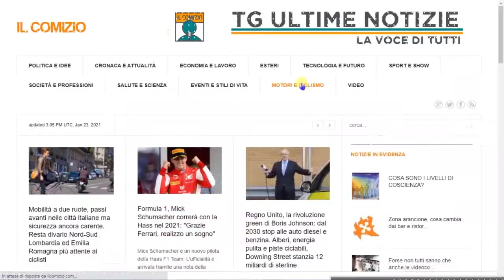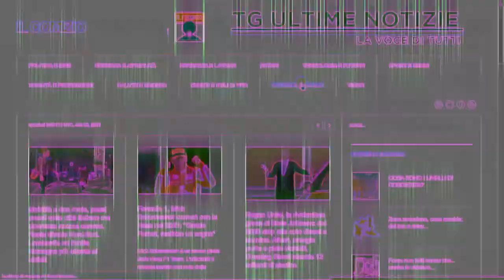Avvocati rispondono; lavoro agile e diritto alla disconnessione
I nostri avvocati rispondono alle vostre domande. Oggi ci occupiamo di lavoro agile e diritto alla disconnessione.